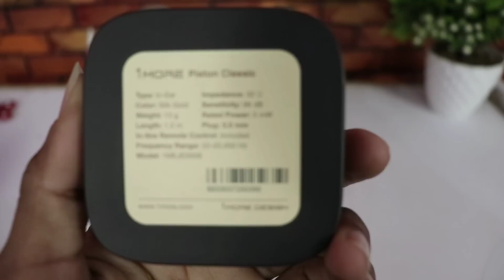Best And Budget Earphone | Giveaway | 1MORE Piston Classic Earphone Review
Light Stand

Holder Clip

Light Bulb

My Laptop

My secondary Mic

My Background Sticker

FOLLOW US

1- Filmora (on pc)
2- Camtasia9 ( on pc)
3- power director (on mobile)
4- kinemaster (on mobile)

ABOUT US- TecHelper Ajit is a Youtube channel. Where you will find tech, reviews, app or tutorial videos in hindi